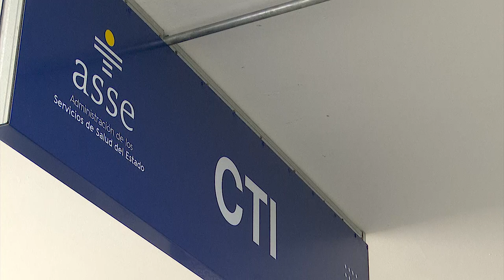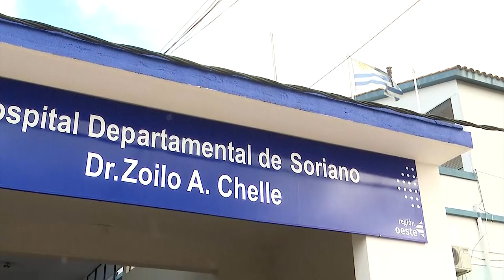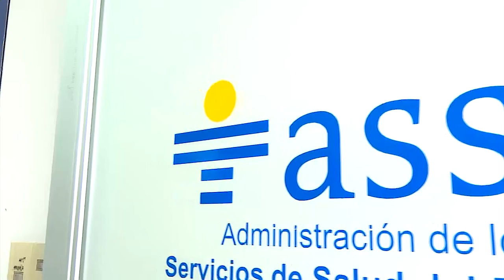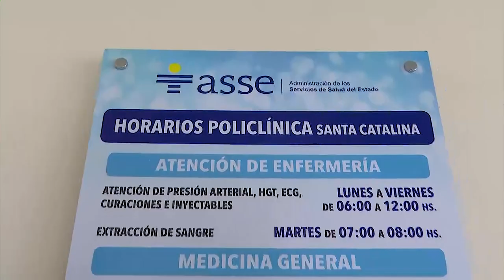Están culminandas las obras del CTI del Hospital de Mercedes que será inaugurado próximamente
Este miércoles 4 de octubre, el Presidente de ASSE, Leonardo Cipriani, recorrió las obras ya finalizadas del CTI construido en el Hospital "Zoilo A. Chelle" de Mercedes, departamento de Soriano, el cual será inaugurado próximamente con la participación de autoridades nacionales. En la oportunidad, el jerarca destacó que el organismo tiene actualmente en marcha 150 obras en distintos lugares del país con una inversión total de mil millones de pesos. Indicó que algunas de ellas son de gran porte, como por ejemplo el Hospital del Cerro.

Cipriani se reunió en el Hospital con el Intendente Guillermo Besozzi y las autoridades del nosocomio, encabezadas por la Dra. Carolina Dorner, así como también con el Director de la Red de Atención Primaria (RAP), Juan Carlos Daruech.

En rueda de prensa, el titular de ASSE subrayó que el CTI cumple con todas las normativas de un centro moderno y que respeta el aislamiento de los pacientes.

Agregó que está el equipamiento, se incorporaron las camas y se realizaron los concursos para cubrir los cargos.

Afirmó que se trata de una obra muy importante para el departamento y atiende un pedido histórico de la comunidad.

Tendrá carácter regional y apoyará la atención de los usuarios de Fray Bentos. "ASSE es una sola", afirmó.

La próxima obra en el Hospital, refiere a las Oficinas de Atención al Usuario, Consulta Inmediata y Afiliaciones, que se llevarán adelante con apoyo de la Intendencia. Estos sectores debieron ser reubicados por las obras del CTI y ahora es importante jerarquizarlas en áreas adecuadas y de fácil acceso para los usuarios.

Asimismo, se incorporará un minibus nuevo y una ambulancia.

Consultado sobre la ampliación de la Emergencia y la remodelación de las Salas de Internación, sostuvo que no será posible este año, dado que ASSE se encuentra optimizando el presupuesto con 150 obras que se vienen ejecutando en diferentes departamentos.

Sobre la instalación del tomógrafo, expresó que deben culminarse trámites en el MEF, los cuales son habituales cuando se recibe una donación. En este caso puntual, la entrega del equipo fue realizada por la fundación "Tiempo y cerebro".

Sobre la atención con especialistas, manifestó que se viene fortaleciendo la Telemedicina, dada la dificultad para la radicación de estos profesionales en el Interior del país. Añadió que en el día de ayer, ASSE incorporó 27 equipos de alta definición a tales efectos, para ser distribuidos en distintos puntos del país.

RED DE ATENCIÓN PRIMARIA

En cuanto a lo que se viene desarrollando a nivel de la Red de Atención Primaria de Soriano, Cipriani señaló mejoras en Policlínicas, aumento de servicios y de ambulancias.

Precisamente durante la jornada, el jerarca visitó distintas localidades y anunció nuevas ambulancias para Egaña y Risso. Las unidades serán adquiridas por la Intendencia y ASSE las equipará.

Por su parte, el Director de la RAP de Soriano, Juan Carlos Daruech, expresó que durante la recorrida, se visitaron las obras de remodelación de la Policlínica de Palmitas, que cuenta con nuevas instalaciones, como por ejemplo sala de pediatría independiente y área social.

Además, se agregaron tres médicos, asistente social, psicólogo y nutricionista.

En tanto, en la Policlínica de Perseverano, se cuenta actualmente con médico una vez por semana y enfermería de lunes a viernes. Al inicio de esta gestión, solo llegaban los profesionales a través de las rondas rurales. Ahora, los vecinos de esta localidad también acceden, en la Policlínica de Rodó, a psicólogo, asistente social y pediatra.

Cabe acotar que precisamente en Rodó, junto a la Comisión de Esquiladores, se construyó un garage para resguardo de la ambulancia. Lo mismo ocurrió en Santa Catalina con el apoyo de los vecinos, valoró Daruech.

En Cardona, se efectuó el cerramiento de la Policlínica para su mantenimiento.

La Policlínica de Jackson, fue completamente refaccionada y se agregó médico una vez por semana (iba cada quince días) y próximamente contará con enfermería dos veces por semana. Su población ronda los cien habitantes.

Daruech indicó que el objetivo es que "nadie se quede afuera" y de esa forma se viene trabajando en una sumatoria de esfuerzos junto a la Intendencia de Soriano.